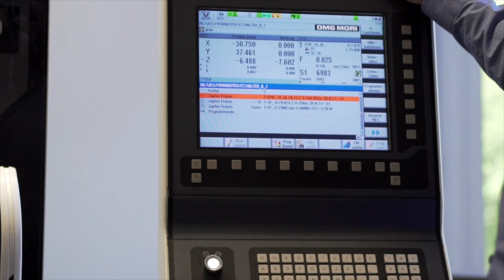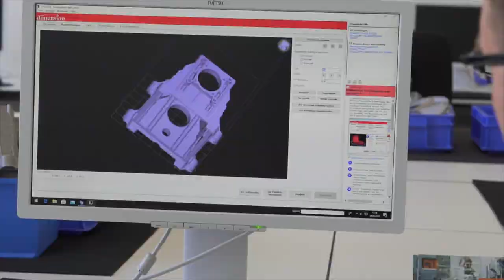Campus-Minden-Film für Studieninteressierte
Am Campus Minden der Fachhochschule Bielefeld sind rund 1.500 Studierende in 11 Studiengängen aus den Bereichen Architektur, Bauwesen, Informatik und Ingenieurwissenschaften eingeschrieben.
Neben dem klassischen Vollzeitstudium für Informatik, Architektur, Bauingenieurwesen, Projektmanagement Bau und Infrastrukturingenieurwesen werden auch andere Studienmodelle angeboten.

Bei den praxisintegrierten Studiengängen Maschinenbau, Elektrotechnik und Wirtschaftsingenieurwesen wechseln sich Praxisphasen im Unternehmen mit Theoriephasen an der Hochschule ab.

Für alle Bachelor-Absolventen gibt es weiterführende Master-Studiengänge, wie das Integrale Bauen, den Master Informatik und den zusätzlich in Teilzeit angebotenen Master Integrierte Technologie- und Systementwicklung.